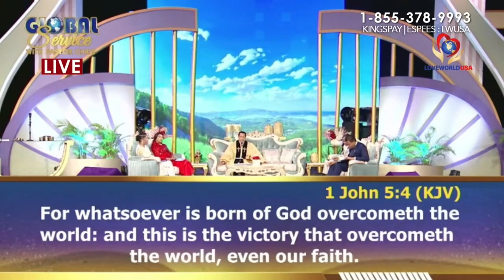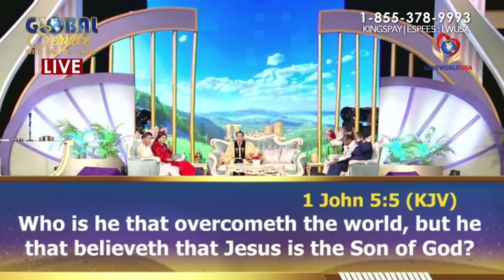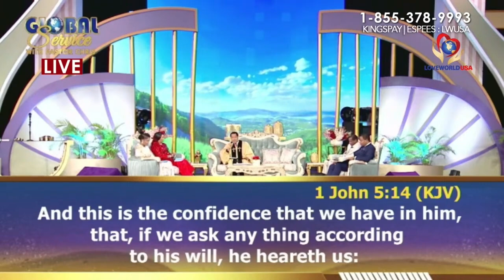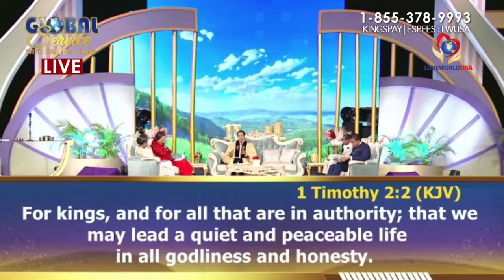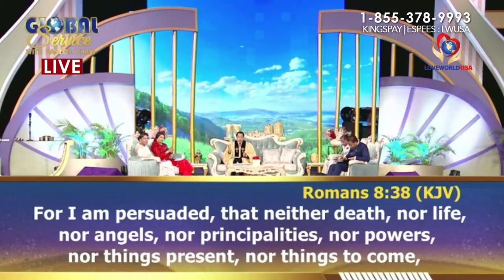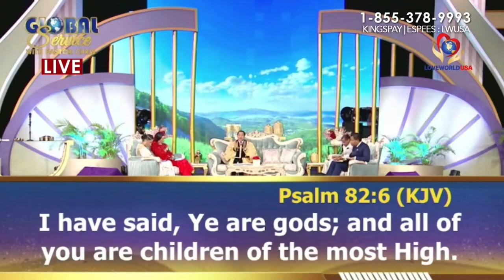Word of the Month with Pastor Chris- Month of Conquerors